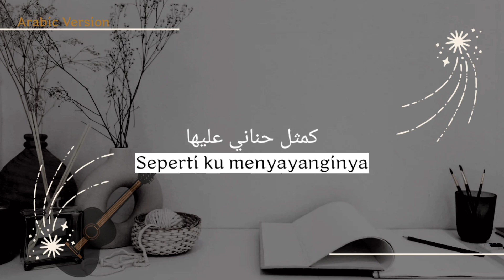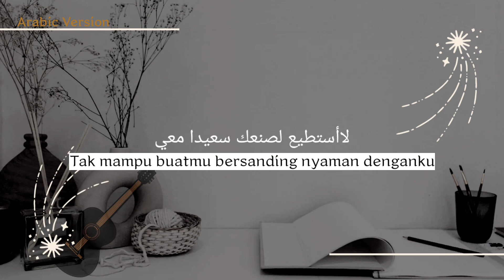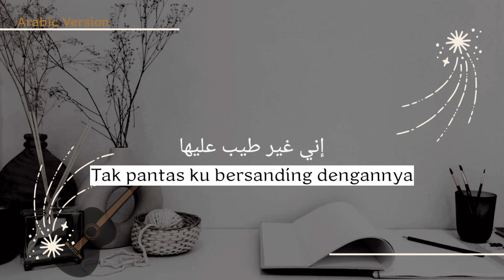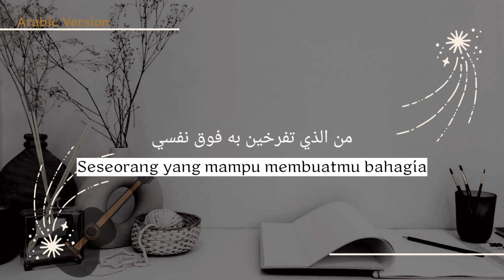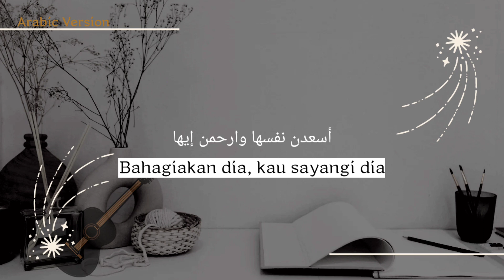AKU BUKAN JODOHNYA VERSI ARAB|ROZAQ|LPBA|SANTRI PP NURUL ISLAM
Lirik Lagu AKU BUKAN JODOHNYA VERSI ARAB || Versi Cowok || Musik Viral || Lagu Sedih

Judul                           : Aku Bukan Jodohnya
Ciptaan                       : Tri Suaka
Cover & Penerjemah: Rozaq
Come to Fight, Return to Win
Man Jadda, Wa Jada ya guys.

Ini Lirik Lagu Arabnya Akhi Ukhti!
Versi Cowok ya
ذاخطيأتي
اهمتم لتفكير أنائي
لاأستطيع لصنعك سعيدا معي
حتى تذهبين ترك نفسي

قد تأخر
والان قد وجدت الاخر
من الذي تفرخين به فوق نفسي
رضيتك سعيدا معه

أستودعهالك
صل جميع جهادي إليها
أسعدن نفسها وارحمن إيها
كمثل حناني عليها

سأخلصهالك
إني غير طيب عليها
ساقبلهاهذا الحال بالرضى
لست حبيبالها